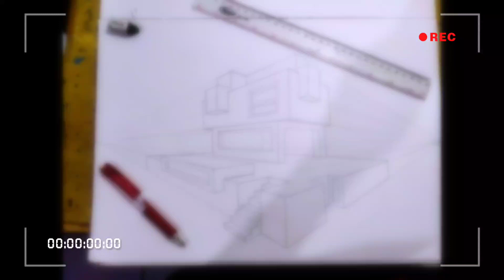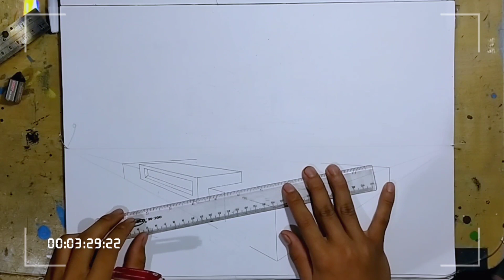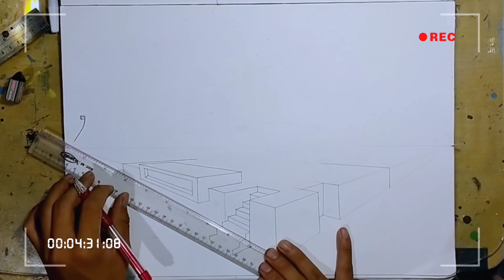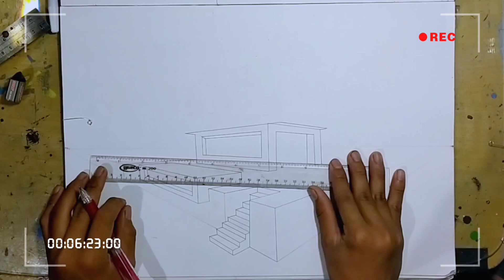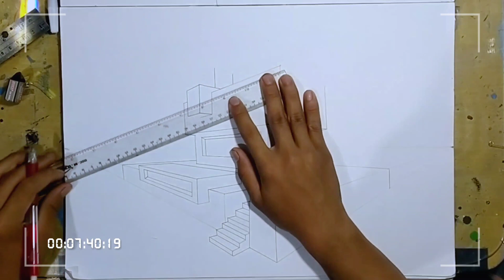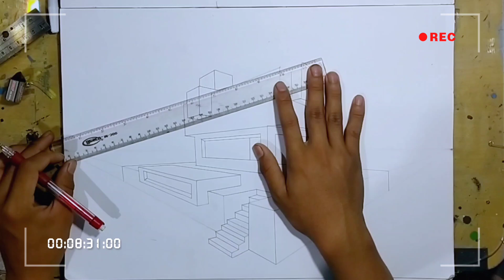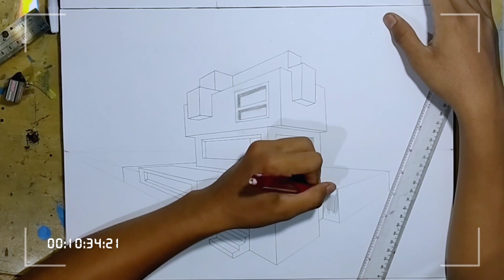how to draw a building 3D dengan 2 titik pusat |step by step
Cara membuat sketsa bangunan 3D dengan 2 titik pusat |step by step

Di vidio saya kali ini saya membuat bangunan 3d dengan 2 titik pusat...
Ikuti terus cara" nya agar kalian paham.

Maaf kalau ada kesalahan...